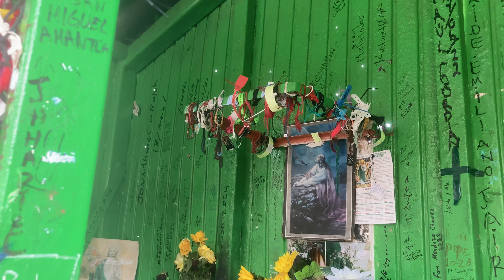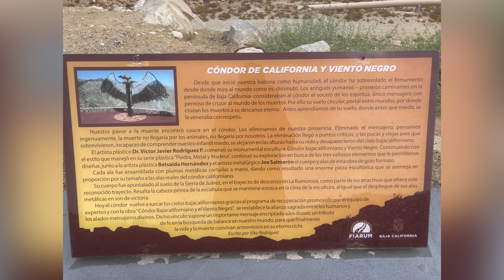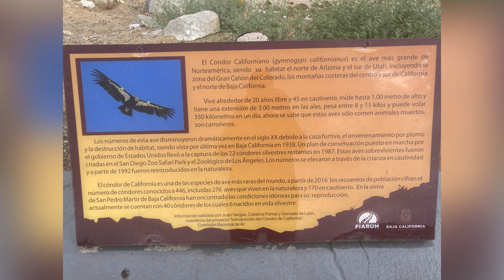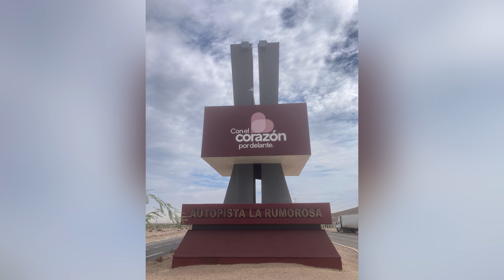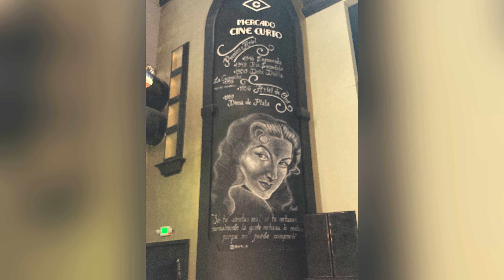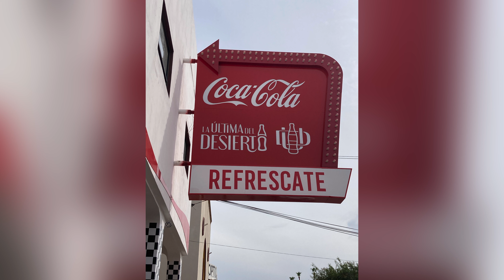Things to see in La Rumorosa and Mexicali!!!!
Join Ezra on her adventure to Mexicali!  We passed through La Rumorosa and learned about the Black Condor and took pictures with the sculpture.  We also saw that statue of the White Horse.   Once in Mexicali we visited a remodeled Cinema, Diocese of Mexicali, several local shops on the blvd and Chinesca.  Unfortunately we were not able to visit the underground area but hopefully next time we can take the tour!

¡Únete a Ezra en su aventura a Mexicali! Pasamos por La Rumorosa y aprendimos sobre el Cóndor Negro y nos tomamos fotos con la escultura. También vimos esa estatua del Caballo Blanco. Una vez en Mexicali visitamos un Cine remodelado, Diócesis de Mexicali, varias tiendas locales sobre el blvd y Chinesca. Desafortunadamente, no pudimos visitar el área subterránea, ¡pero esperamos que la próxima vez podamos hacer el recorrido!